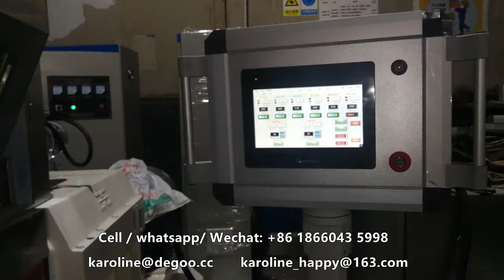Pani Puri 3D Snacks Pellet Fryums Papad Snacks Food Extruder Machine by Jinan DG Machinery Karoline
My machine is also suitable in the following field:
1. Corn flakes and breakfast cereal making machine
2. wheat potato snack pellet production line
3. Caramel popcorn processing equipment
4. Corn puff snack food production line
5. Center filled snack food production line
6. Bread crumbs production line
7. Cheetos Nik nak Kurkure snack food production line
8. Fortified nutritional rice production line
9. Pet food production line
10. Nutritional rice powder production line
11. Soya chunk snack food production line
12. Fried non-puff snack food production line